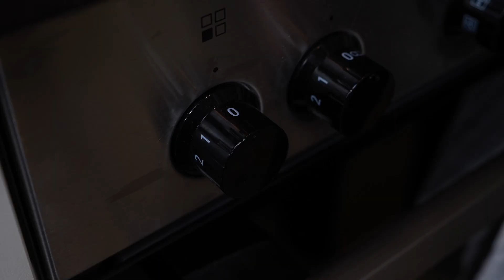Wie kann ich TOPINAMBUR GESUND und LECKER zubereiten | Salat einfach gemacht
Ein einfacher aber köstlicher Salat aus Topinambur Rezept. In nur 20 Minuten ist er zubereitet.
Ein Salat mit wenigen Kohlenhydraten, der einfach genial schmeckt.

Zutaten:
30 g              Cranberrys
1                    Knoblauchzehe
1 EL              Meerrettichpaste
                     (geriebenen aus dem Glas oder Tube)
5 EL              Reisessig (Aus dem Asienregal)
4 EL              Olivenöl
½ Bund        Estragon
Satz, Pfeffer
450 g           Topinambur
2 Stauden   Chicoree
ca. 120g      Bacon (Scheiben)

Kamera Panasonic LUMIX GH5
Objektiv LUMIX 12-35 mm / F2.8
Softboxen NEEWER 700W 60x60cm